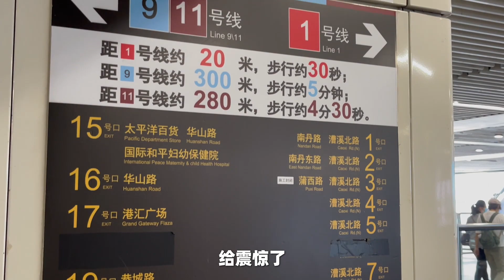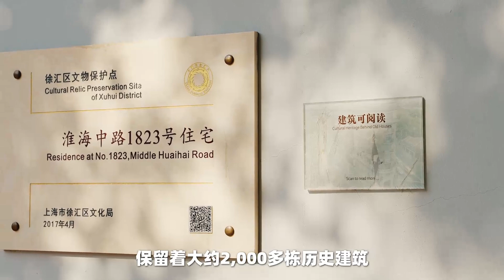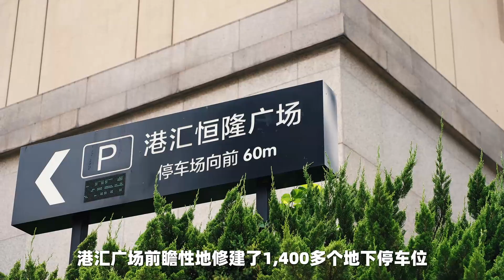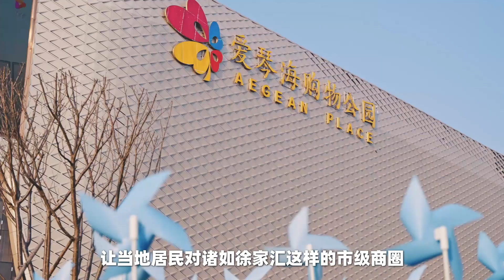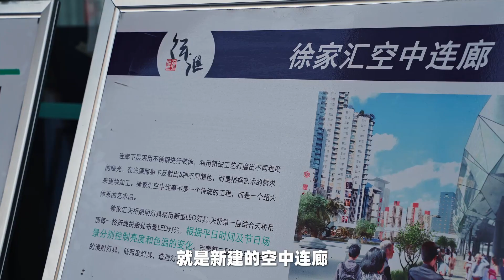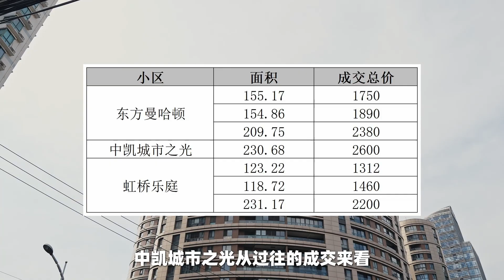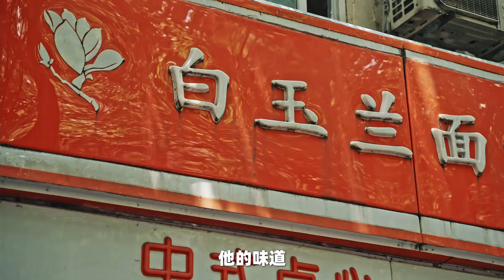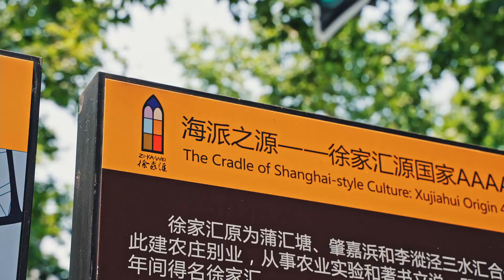徐家匯:面對"中年危機",上海曾經的頂流商區該如何改變? 這個承載著上海人回憶的地方會被遺忘嗎? | 楊六娃本娃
徐家匯變了，變得沒有以前那麼耀眼了，但僅此而已
它還是那個無人可以替代的徐家匯
關於徐家匯，你有什麼寶貴的記憶呢？
大家好這裏是楊六娃本娃，帶你從房產角度探秘城市板塊的發展，講解裝修設計！